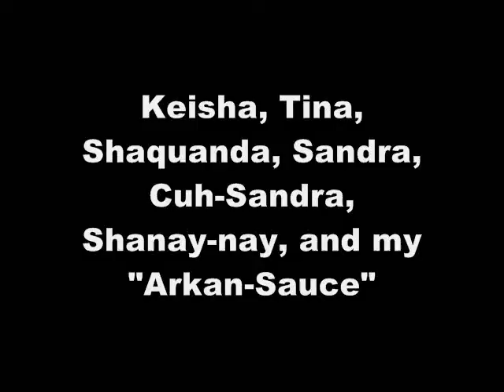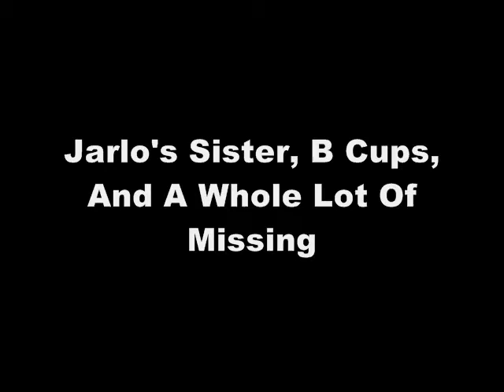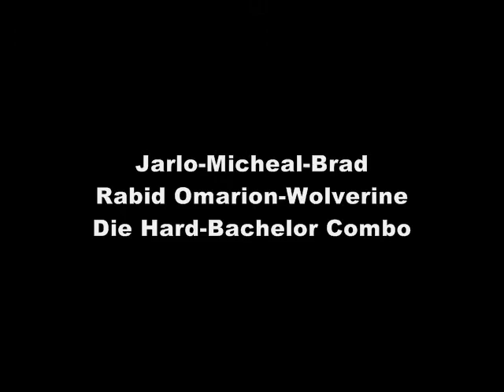lego.wmv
A little something Reyes and I made while we were on a ship.